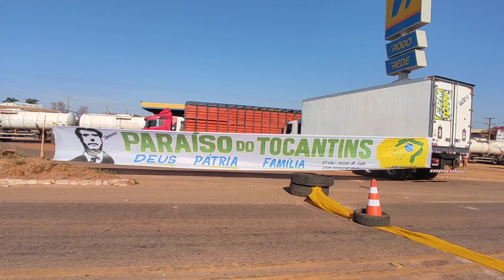Greve dos Caminhoneiros segue firme em Paraíso e todo o Tocantins